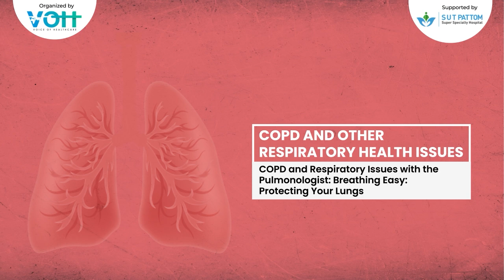Dr. Sofia Salim Malik on Breathing Easy: Protecting Your Lungs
In this episode of Movember Talks: Expert Insights on Men’s Health, Dr. Sofia Salim Malik, Senior Consultant Pulmonologist at SUT Pattom Hospital, explains chronic obstructive pulmonary disease (COPD), its symptoms, and how smoking and environmental factors heighten respiratory risks. Discover effective treatment options and strategies to maintain lung health.

This Men's Health Awareness Month - Movember Video Series reminds us that healthy lungs are key to a healthy life. Breathe easy—prioritise your respiratory health!